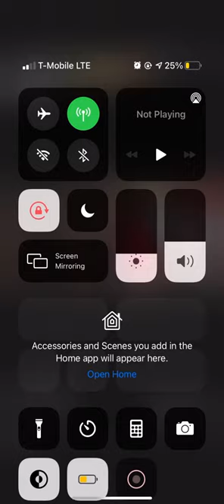why you being wierd to me?/one arm on neck one arm on frontal - CYPHER